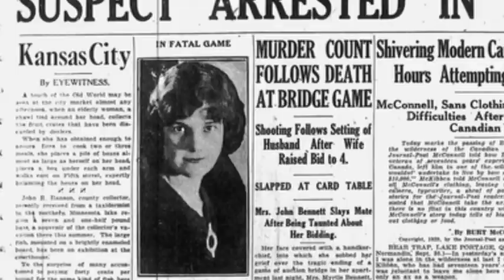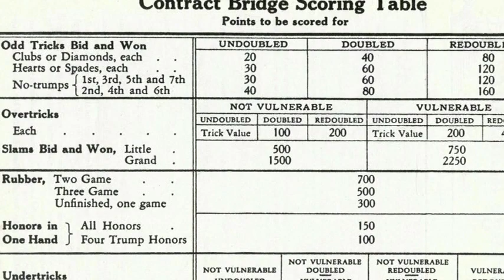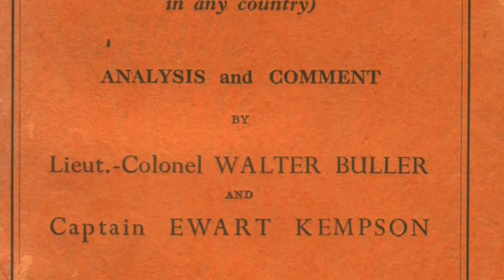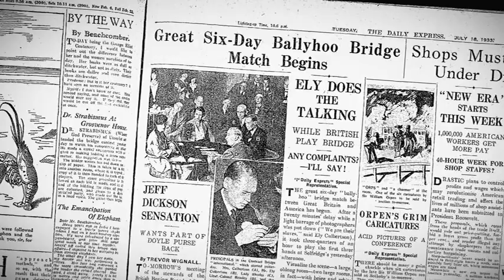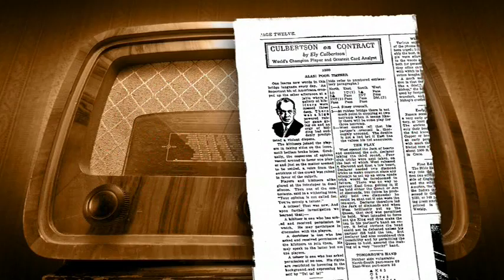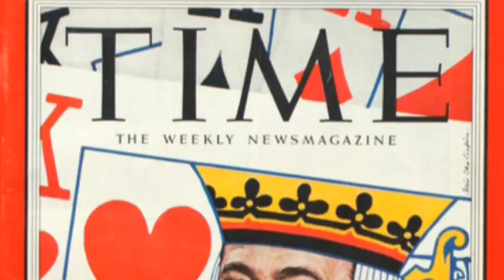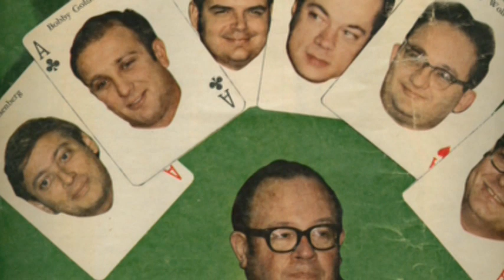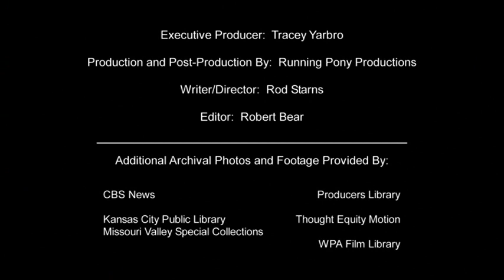ACBL Museum - Rick Tarrant Voice Talent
- Rick Tarrant, your voice over guy in Memphis.
* male voice over talent performing from his home studio in Memphis for clients across America. Rick is the voice of:

• Television commercials
• TV promos
• Infomercials
• Radio commercials
• Radio imaging
• Movie trailers
• Medical narrations
• Podcast production
• Corporate/industrial videos
• iPhone apps
• Web videos

When you need a male voice over talent, Rick Tarrant is available for your project, satisfaction guaranteed!

Previous Clients:

Time-Warner Cable
GoldLine
McDonalds "Did Somebody Say" campaign
New York City "It's Your City" campaign
Tennessee Department of Tourism
Elvis Presley Enterprises
Sirius Satellite Radio
AAA Travel
Amy Grant In Concert
Bill Gaither Trio
Volvo of Memphis
University of Memphis, NCAA Basketball
Performance Toyota
Great American Home Store

and 1000s more commercials, promos and narrations.